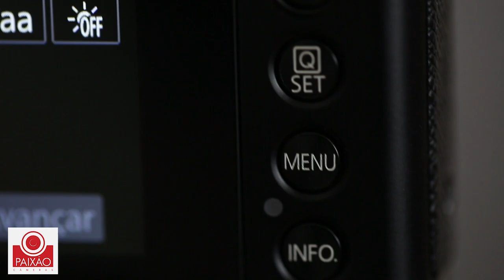Review Canon G9x Mark II - Principais Características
No vídeo de hoje temos a Canon G9x Mark II, uma câmera compacta super elegante com recursos bem avançados.

A Paixão Câmeras é uma loja física localizada no centro do Rio de Janeiro, especializada e equipamento fotograficos profissionais e com consultores altamente qualificados para melhor atende-los.